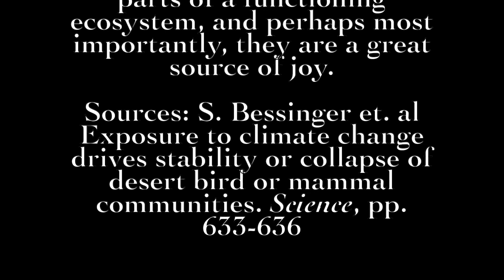Birds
Bird collapse in the Mojave Desert is a direct result of the climate crises. 2021 Joshua Tree National Park Artist in Residence Erica Prather embodies birds in a call to action -the 42% decline in avian diversity is a literal 'canary in the coal mine' with regard to the extinction crises.